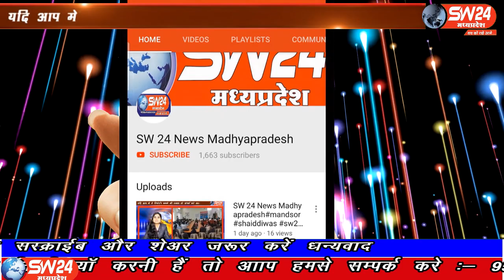SW 24 News Madhyapradesh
धार जिले में पीथमपुर के पास घाटा बिल्लोद में एक 24 वर्षीय युवक ने मंगलवार को पुलिस की कार्रवाई से असंतुष्ट हो कर सल्फास खाकर आत्महत्या करने की कोशिश की थी जिसकी इलाज के दौरान मौत हो गई